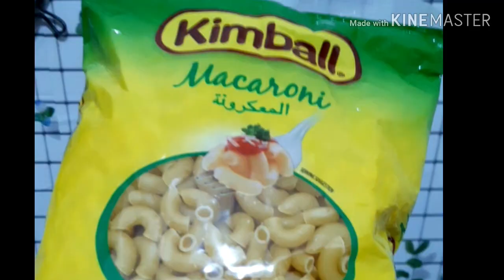#75 Macaroni White Sauce - Cheese . Simple (untuk anak2-mai masak)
Macaroni white sauce cheese
untuk 5 -6 orang

Bahan:
400 gm macaroni
8 cawan air untuk merebus
1 sudu makan minyak
1 sudu makan garam

Kuah :
3 sudu makan minyak
1 cawan isi ayam
3 ekor sotong
1 cawan lobak merah
1 biji lobak merah
1/2 cawan lada benggala
1 sudu makan serbuk lada hitam

2 sudu makan marjerin @ butter
4 sudu makan tepung gandum
6 cawan susu cair
3 kpg cheddar cheese

1/2  daun bawang

Recipe
Ingredients
for 5 -6 single servings

400 gm macaroni
8 cups of water (for boiling)
1 tablespoon cooking oil
1 tablespoon salt

3 tablespoons of cooking oil
1 cup of chicken fillets
3 squids
1 cup carrot
1 onion
1/2 cup capsicum
1 tablespoon black pepper

2 tablespoons marjerin@butter
4 tablespoons plain flour
6 cups evaporated milk
3 pcs cheddar cheese

onion leaves